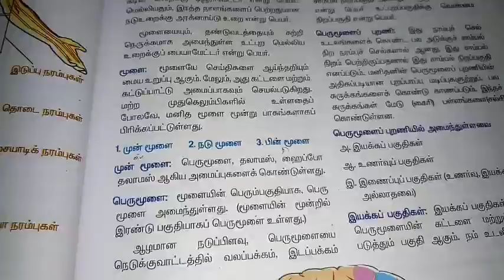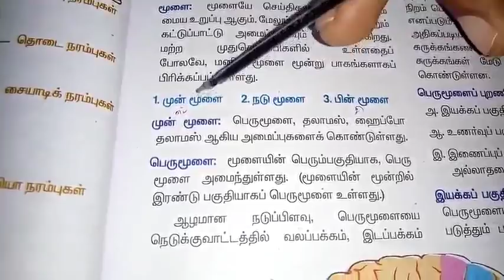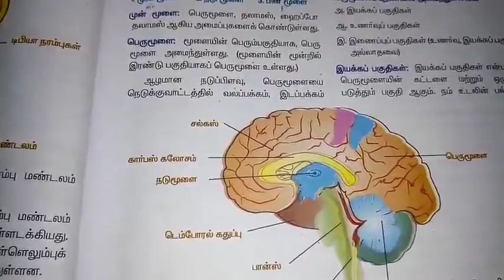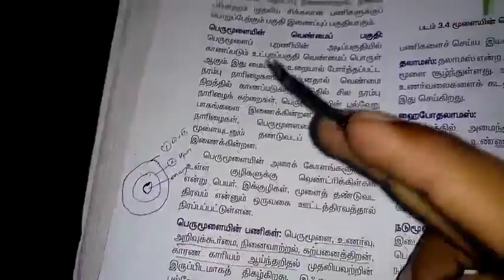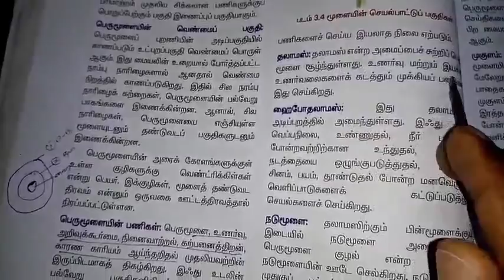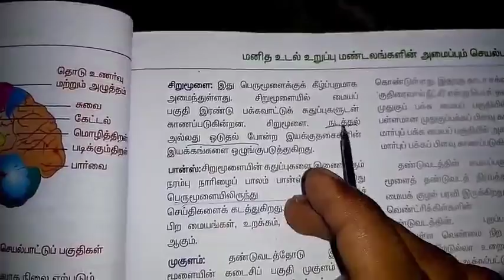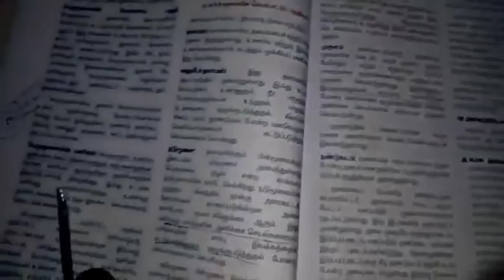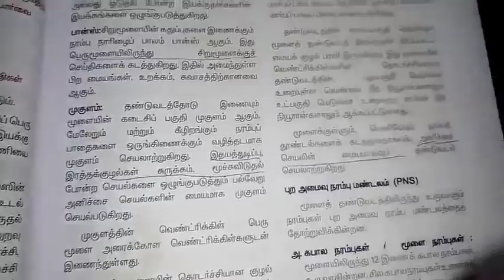TNUSRB | மூளை - அமைப்பு மற்றும் பணிகள் | ஒரு mark உறுதி